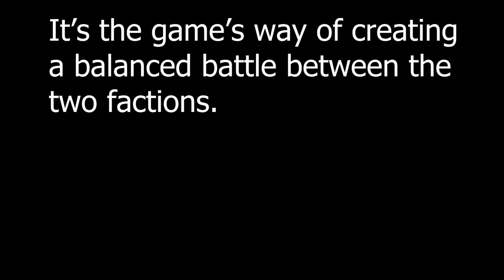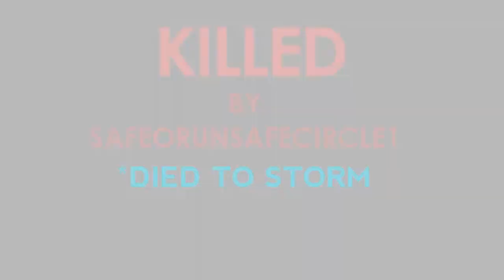The Auto Rifle (AKS) is underrated. | Pandemic Express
Pandemic Express... is a dead game.
However, the automatic rifle is *(Chef's kiss)* one of the best weapons ever.

Timestamps:
0:00 - Lobby Time
1:24 - Outed Scenario
2:45 - Jumping out of a Zombie Nest
3:12 - Bomber Time
4:06 - Zooming Escape
4:12 - A House Beneath a Truss Bridge
5:28 - True Looting Begins
5:55 - Final Battle